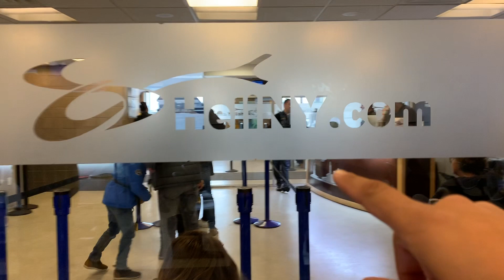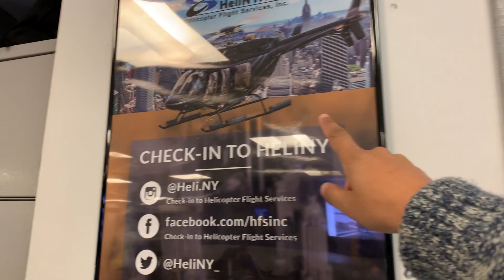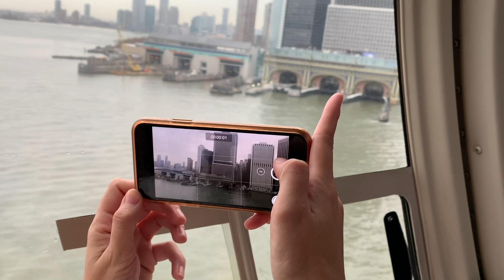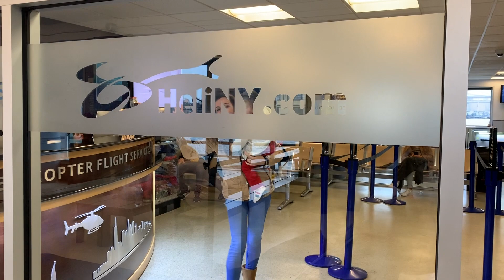Helicóptero en Manhattan Nueva York. Tour en helicóptero por Nueva York.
Tour en helicóptero por Nueva York. Os enseñamos una de las mejores experiencias que podemos vivir en Nueva York. Sin duda disfrutar de Nueva York desde el aire es algo que nunca vamos a olvidar.

Cada semana os enseñaremos un nuevo rincón de mundo, os contaremos curiosidades, consejos e intentaremos haceros pasar un día bueno con nosotros!!!

Aquí os dejamos algunos descuentos para que ahorres en vuestros viajes y encontréis las mejores ofertas.

Tarjetas para para pagar sin comisiones en el extranjero:
💳  Bnext: